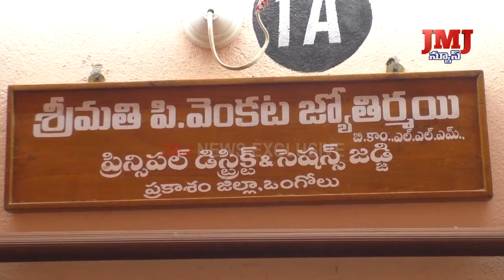పెండింగ్ కేసుల సత్వర పరిష్కారానికి మరింత దృష్టి పెట్టాలని జిల్లా సమన్వయ కమిటీ సమవేశంలో నిర్ణయం.